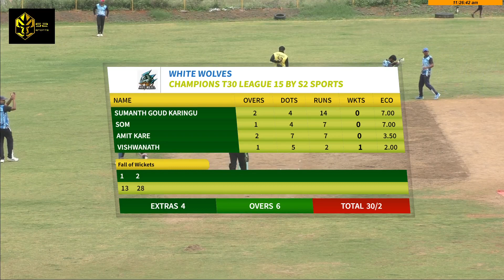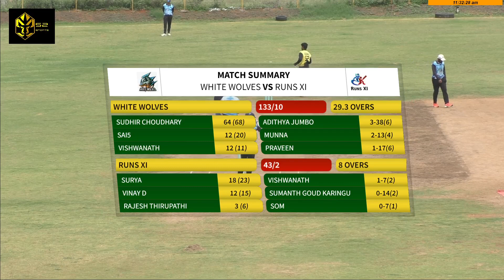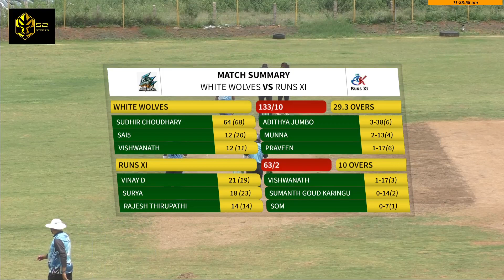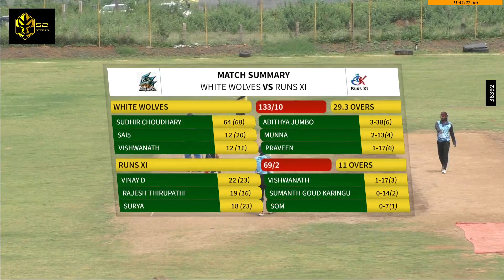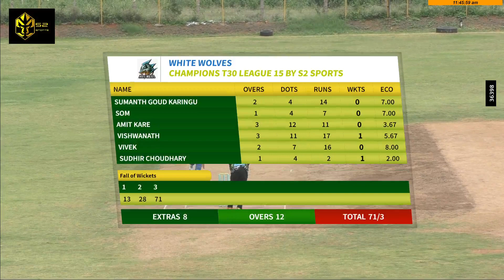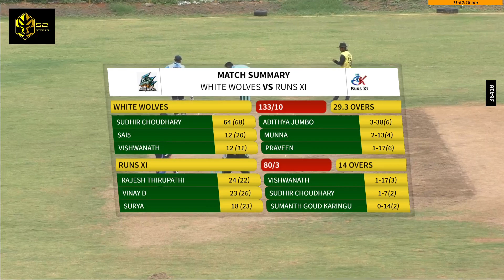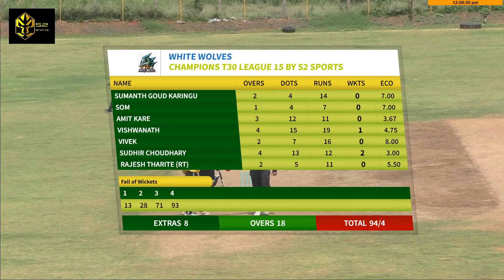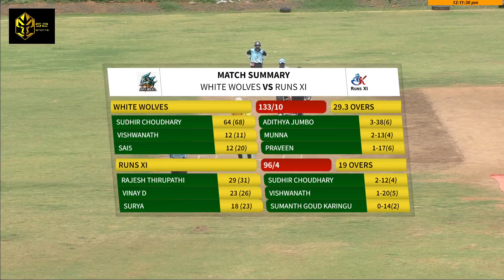S2 Sports Champions T30 League 15 I White Wolves vs Runs XI I